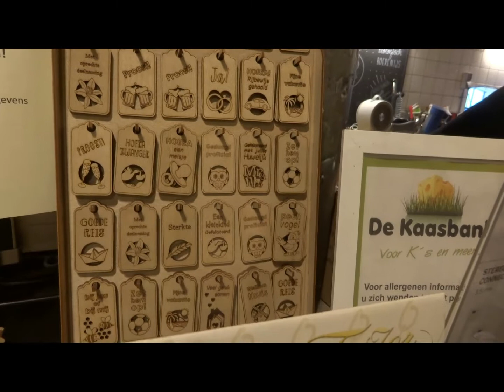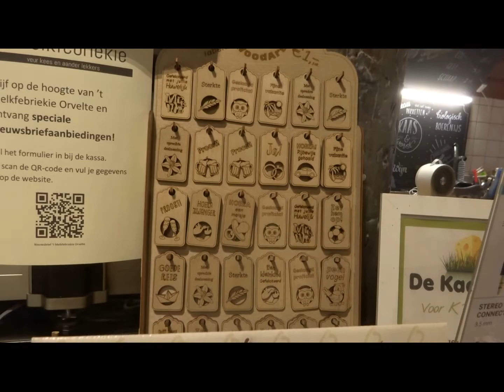ORVELTE IN DRENTHE// ADA DESA ORVELTE BAGUS SEKALI ,DI DRENTE 2022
Orvelte adalah sebuah desa di kota Drenthe, dimana masa jaman dulu.Desa ini merupakan  MODEL  untuk desa DRENTHE sekitaran tahun 1900. dan di desa ini kita dapat melihat  kehidupan jaman dulu pada  abad ke 19, disana juga ada pertokoan dll.desa ini sangat bagus sekali untuk tempat kunjungan , suasana ,sejuk ,tenang /nyaman, banyak pepohonan yg hijau , burung"" serta jauh dr kebisingan motor,mobil.